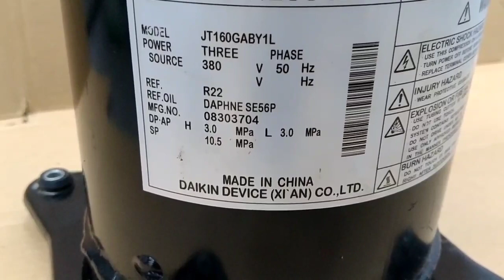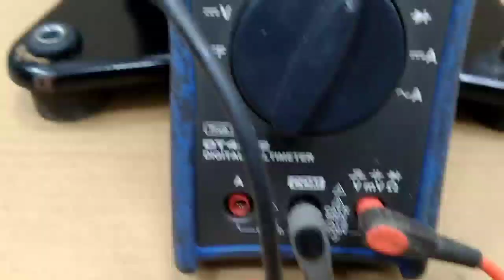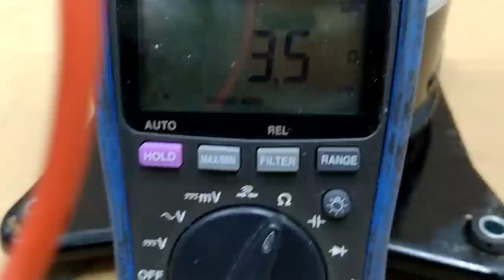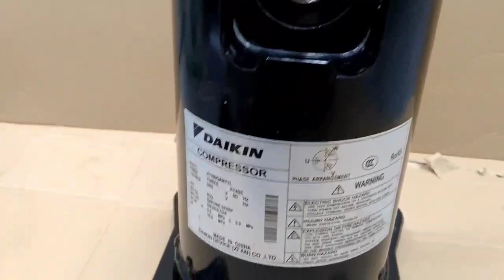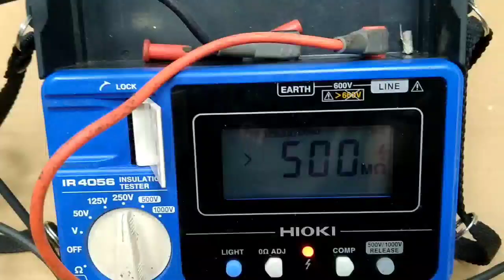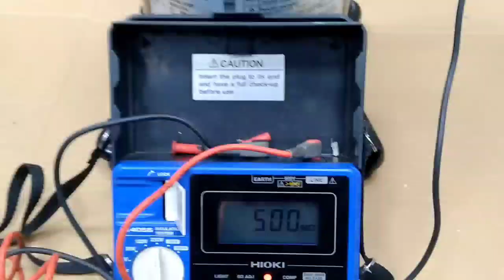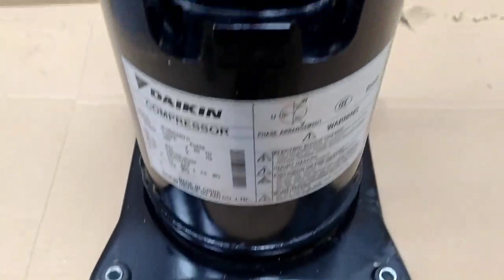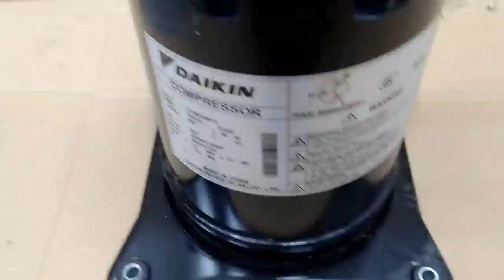Compressor Testing 3 phase/ Hindi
3 phase Compressor winding testing
Technician mistake to identify the problem of High current by Compressor.
If compressor taking High Amps check the power supply till compressor terminal. Don't assume that compressor is fault. Compressor is expensive part in air-conditioning. Double check before saying compressor defective.
In this case we found compressor taking High Amps because in contactor one phase contacts Burnout in 2 phase Compressor will take Higher Amps and get overheat
1. winding resistance check
2. winding insulation check
3. pressure check
4. ampes check
#3 phase compressor
High amps